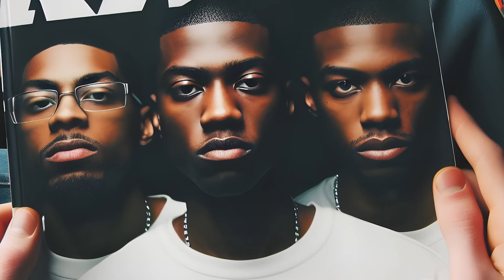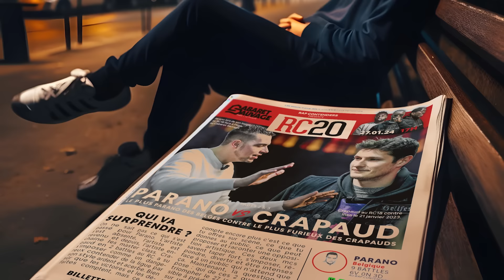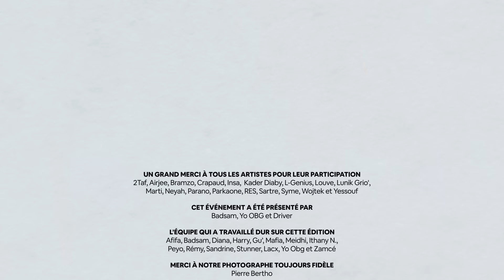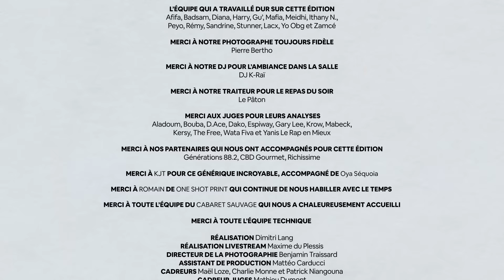Rap Contenders 20 : Airjee VS Syme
► Faites un tour sur RCTV pour y retrouver les autres ligues

✤ LES CHAPITRES ✤
00:00 Syme sur Marée Haute 10
00:44 Générique
01:35 Introduction
05:19 Round 1 - Syme
08:22 Round 1 - Airjee
11:35 Round 2 - Syme
14:19 Round 2 - Airjee
18:16 Round 3 - Syme
22:03 Round 3 - Airjee
26:19 Juge Krow
27:24 Juge Gary Lee
28:23 Juge Aladoum
32:01 Outro
32:48 Générique de fin